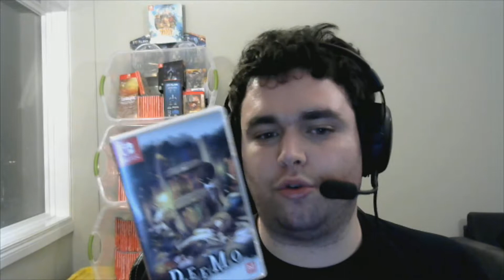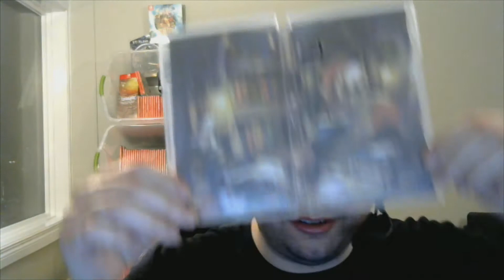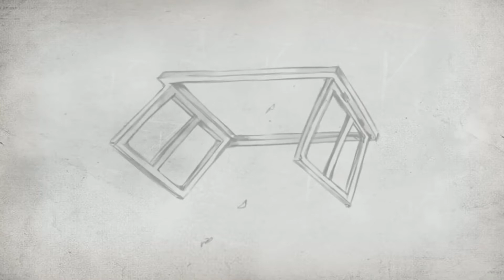Review - Deemo - Jogo de Música!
Jogo maravilhoso!